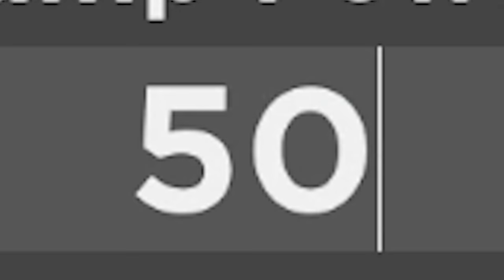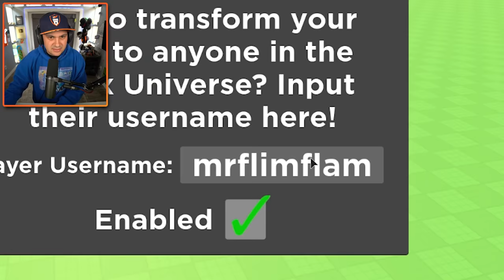I Trained 100,000 Noobs In Roblox...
Don't forget to use STAR CODE 'KEYIN'! 😁

You can send me stuff at the address below:
Kindly Keyin